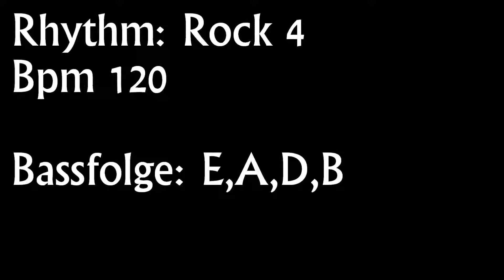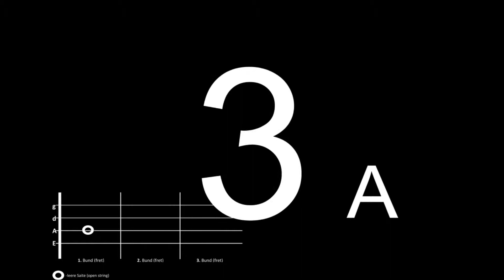Rock 4 Bpm 120 (Bassgitarre/bass guitar+Schlagzeug/drums)